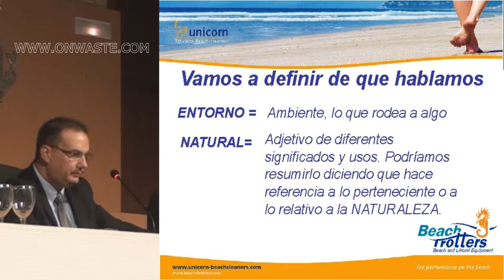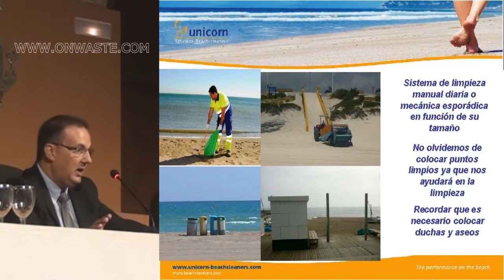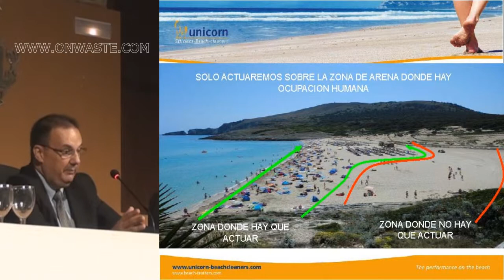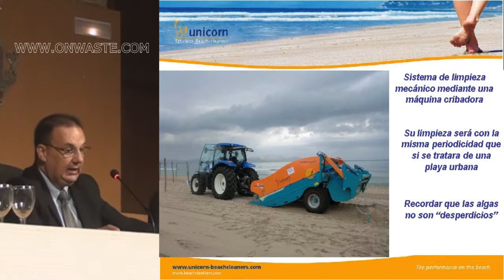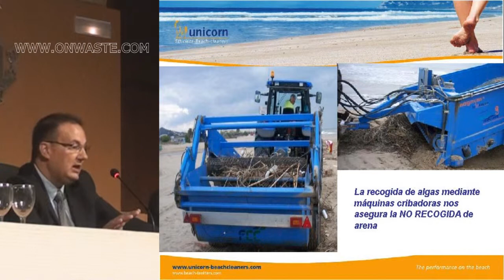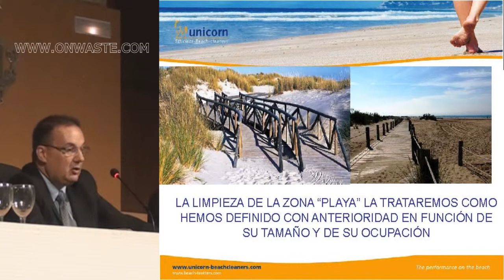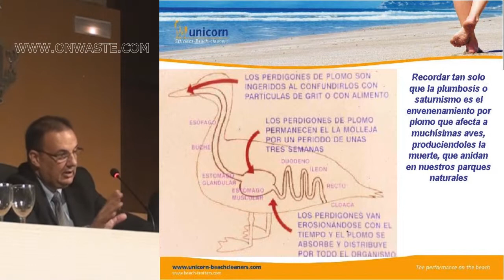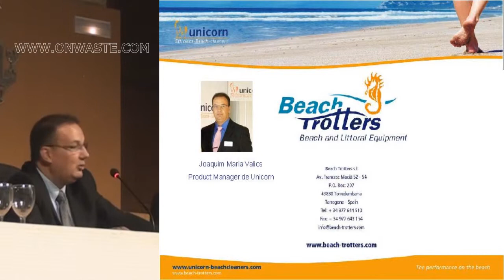La limpieza de playas en entornos naturales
Unicorn
ECOPLAYAS 2013 - ATEGRUS